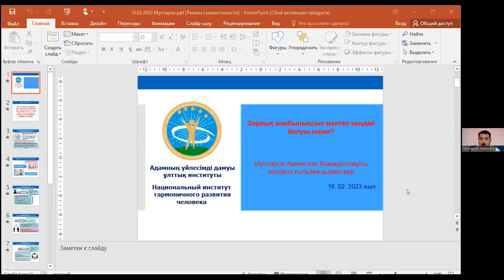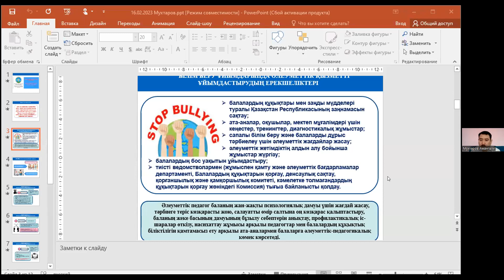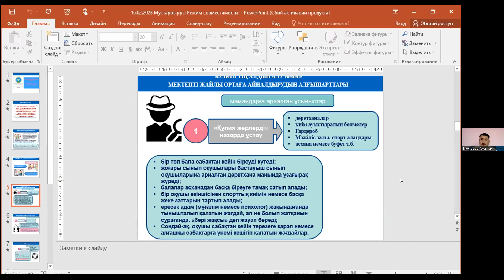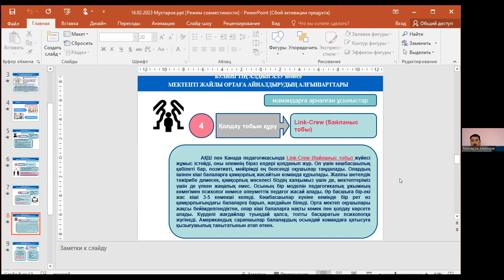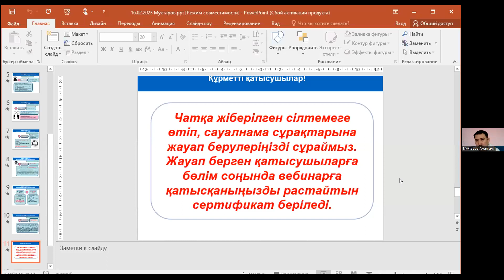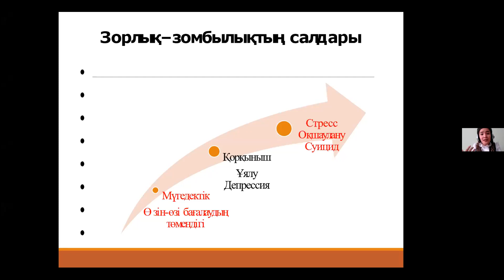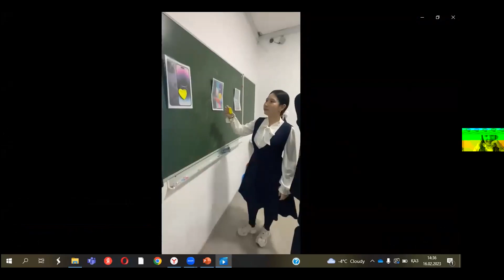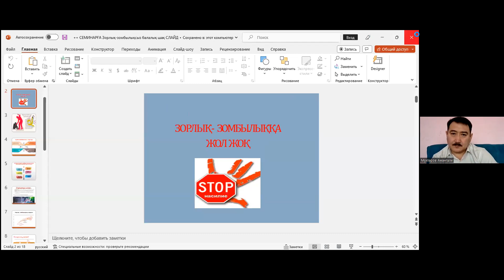Зорлық-зомбылықсыз мектеп қандай болуы керек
Мухтаров А.Х.
Тулегенова К.